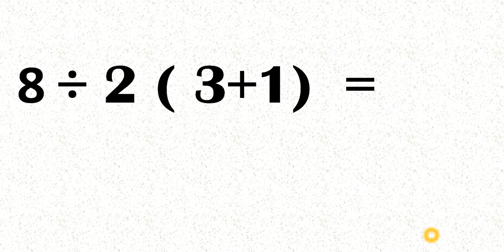YOU ARE 100 % WRONG...…..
GEOGRAPY-AND-HISTORY-LINKS

GK-SCIENCE-AND-TECHNOLOGY-COMPUTERS-WITH-BITS-LINKs

POLITY-AND-ECONOMICS-WITH-BITS-LINKS